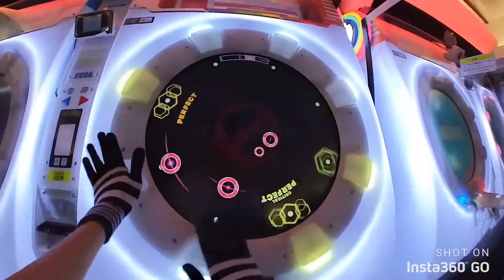Insta360 讓小姐姐帶著Insta360 全景相機遊東京